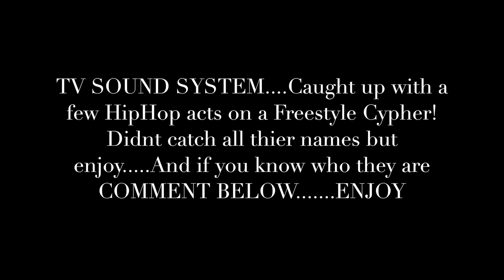Freestyle Cypher Session Part One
TV SOUND SYSTEM. Caught up with a few HipHop acts on a Freestyle Cypher!